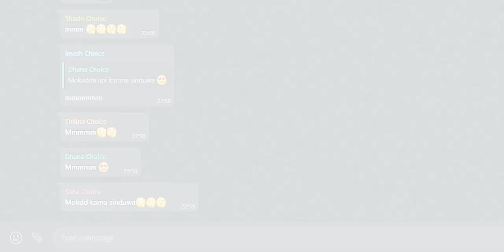Malakuth Thibuna|මලකුත් තිබුනා|Choice Crew | Qurantine | Cover Version | Stay Safe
Original Artists-Mr.Chithral Somapala
                           -Ms.Umara Singhawanshe
Song        Lyrics-Dhanushka Fernando

"Malakuth Thibuna" is a amazing song we have ever heard.The song is voiced by Mr.Chithral Somapala with Ms.Umariya Singhawansha.
We are "Choice".So, we created a cover version during this pandemic.We did not accept any harm to the reputation of the original song.Our honorable mention to the  original singers.Sorry if this was an unintentional injustice.
-CHOICE CREW-

-Thank you for everyone who helped us-

We are choice.

(Sana-Bawa-Dhana-Sashi-YD-Thili-Imesh)